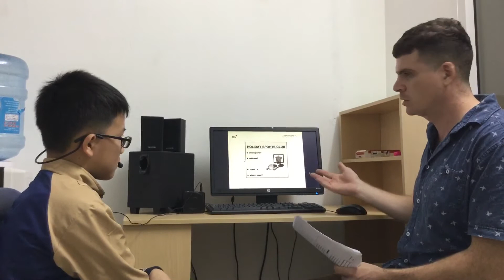CEC | Test in November 2019 | Class ES5-M4 | TRỌNG HOÀNG